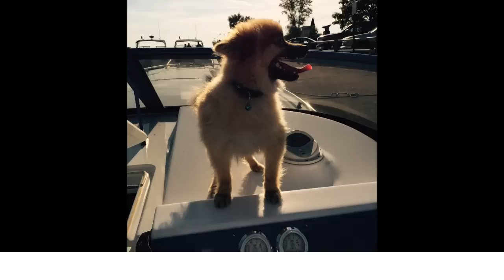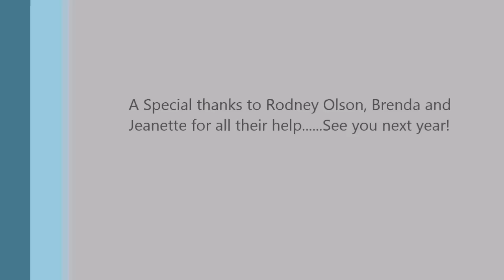2015 Oneida Lake Fall Chicken Wing Run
Boating Fun Run